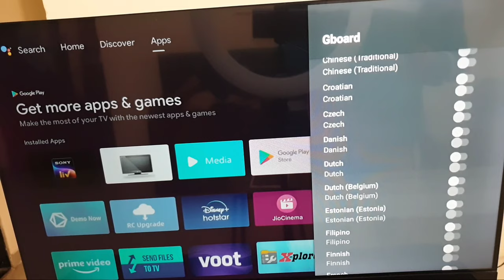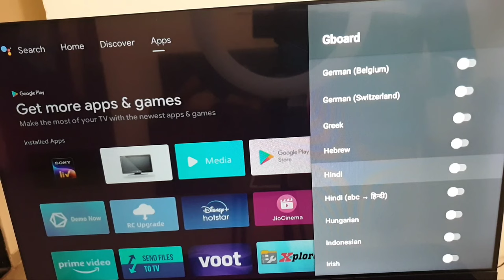All Android Tv || Keyboard Settings | Gboard in android Led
Android Smart Tv keybaord setting kaise kare Current keyboard Gboard Settings Manage Keyboard virtual Keybaord Realme Tv Mi Tv Xiaomi tv sansui tv

Talk soon,
Abid Akay